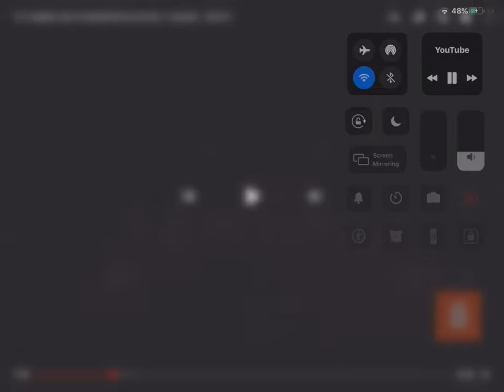DISTURBING; hidden evil words in kids games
Disgusting. Games movies music always promoting the wrong this but this is outrageous. How do they get away with this ?